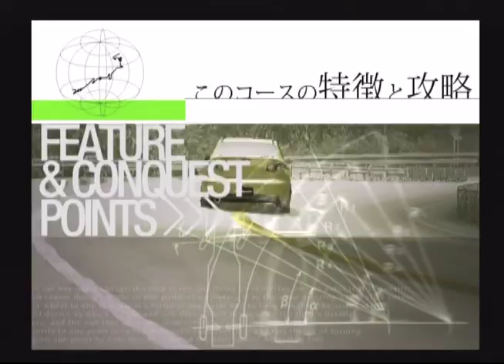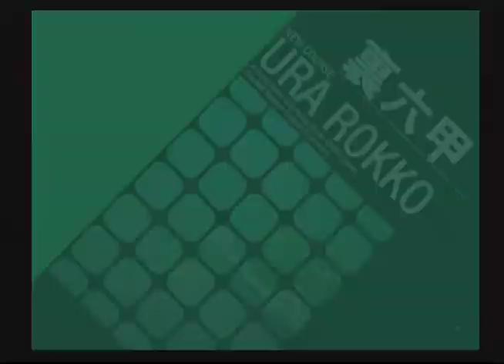KB3 Update #008 - Stage 2 (Haruna, Akagi, Ura Rokko)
Kaido Battle - Touge No Densetsu

Introduction videos for the locations in Stage 2
Haruna
Akagi
Ura Rokko